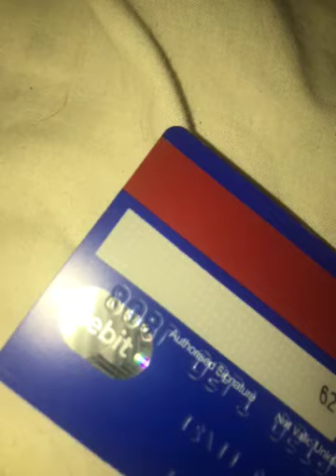Metro Bank Card Video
ALL THE DETAILS AT THE TOP!